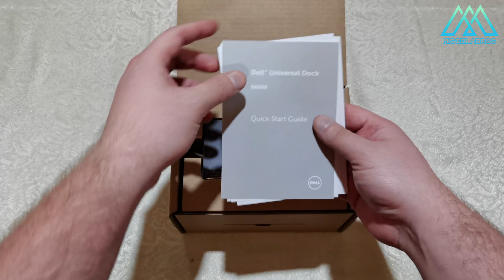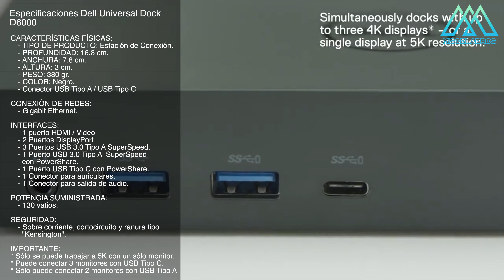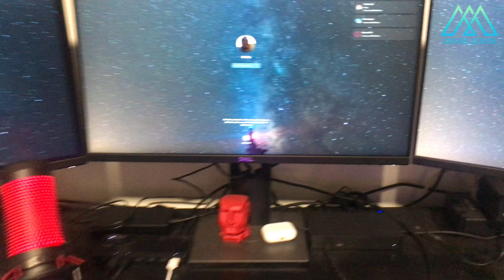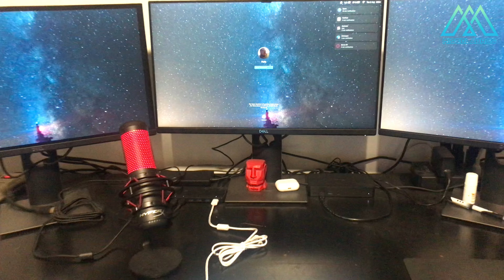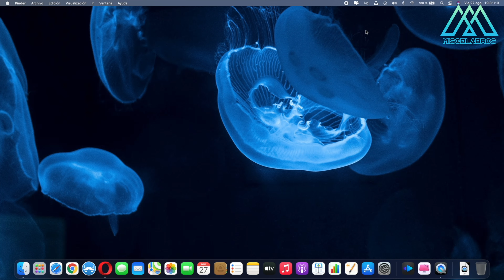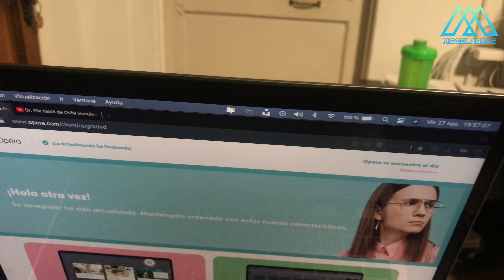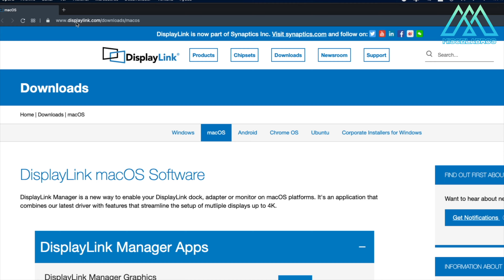DELL UNIVERSAL DOCK D6000 | [CONECTA 3 Monitores a MacBook Pro]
Hola amigos!!!.
Se han preguntado como poder conectar 3 monitores a un MacBook Pro o a cualquier notebook.
Pues aquí les mostramos cómo.
Saludos.

Especificaciones del producto.